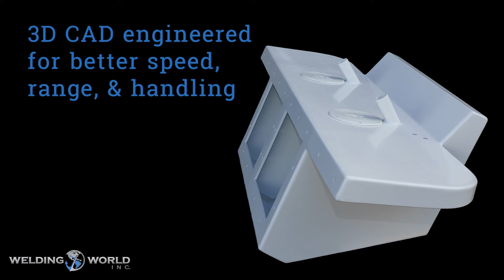Welding World Apex Mk. II Twin Engine Bracket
You could safely say that an outboard engine bracket is the ultimate add-on for almost any outboard equipped boat. Almost all of the boat styles out there can benefit from an engine bracket but most especially those that put a premium on a substantial increment in speed and fuel range without having to replace costly outboard engines.

You can benefit from also having an overall better handling boat and one that can shoot out of the hole usually in half the time it used to take with the old engine placement as well as cruising dryer and at a flatter angle. It will also make your boat safer offering a way lower platform from which to push yourself up to the deck when in the water as well as the ideal place where to affix a swim ladder.

Our fabricators have been putting together engine brackets almost since they become a thing in deep-V offshore racing boats, whose roots can be followed back to our base in sunny Miami, arguably the US cradle of the class. We learned the ropes at the elbow of the greats back when Thunder Alley (NE 188th St.) was a barren expanse and three large warehouses where the fastest and meanest boats in the world were hand-built, and have maintained, through different iterations, an uninterrupted presence in the Southern Florida boating scene ever since.

And there’s nothing small-time about our outboard engine bracket products as our stuff is sold as OEM to most of all Miami based boat manufacturers and we have type certifications from the NMMA, and the ABYC.

Highlights:

All-aluminum construction using 0.250 thick cold-formed Alcoa 5052 H32 series sheets and schedule 40 6061-T6 series aluminum tubing for our standard rounded wrap-around edge design.
Thick, high mil powder coating for the ultimate in marine environment protection.
Sand textured, anti-slip treatment to the platform's top surface to ensure traction and safety when wet.
Standard 2 x 3.75 inch saltwater specific sacrificial anodes (zincs).
Large volume flotation box.